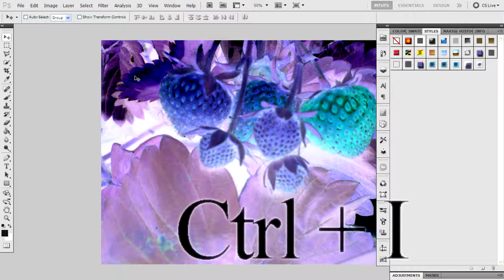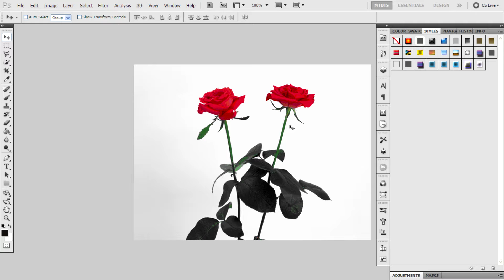How to convert negative photos to positive in adobe photoshop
hello guys in this video i will show you How to convert negative photos to positive in adobe photoshop